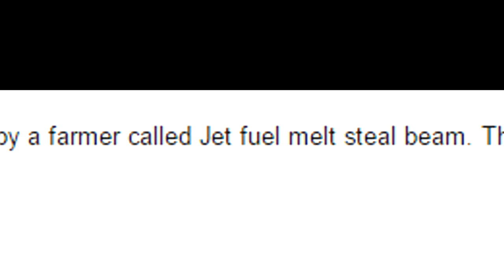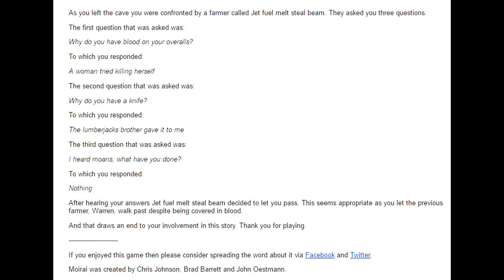Moirai | AN EMAIL ENDING?!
That's Different for a game!